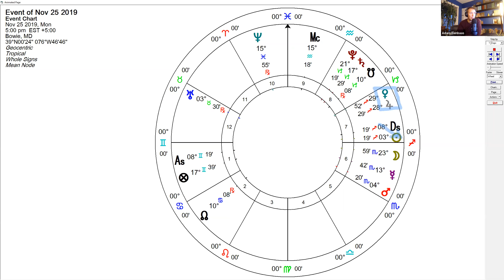The Astrology of November 2019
In today's talk, I discuss the astrological forecast for November 2019.